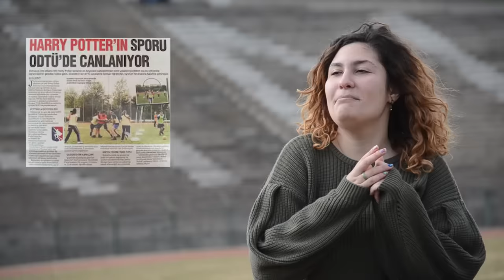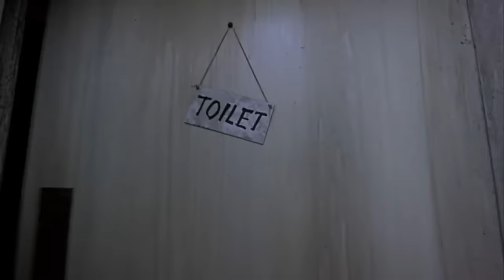ODTÜ Hakkında Dile Getirilmeyenler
Orta Doğu Teknik Üniversitesi'nde eğitim gören birisi, bu köklü okulda yaşadıklarını anlatıyor.

Haklı-haksız yoktur; olsa da bilinemez, bilinse de anlatılamaz. Anlatılsa da bu kadar olur.

Sunucu: Deren Demirel

*Drone çekimleri için Mustafa Özsoy'a teşekkür ederiz.